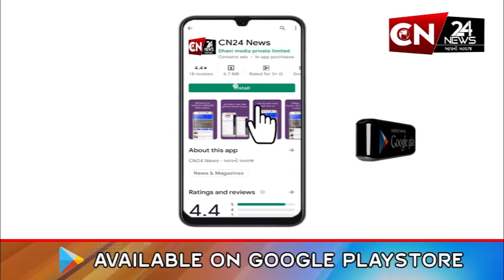પંચમહાલ : બીજા નોરતે પણ પાવાગઢ ખાતે દર્શનાર્થીઓનું ઉમટ્યું ઘોડાપુર